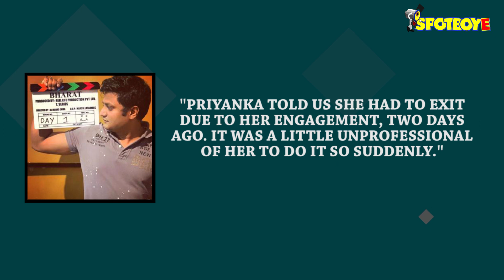After Exiting Bharat, Priyanka Chopra Signs Hollywood Film Opposite Chris Pratt?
After saying goodbye to team Bharat as the actress made a sudden exit from the film, Priyanka Chopra has bagged a Hollywood film opposite Jurassic World and Guardians Of The Galaxy actor, Chris Pratt..